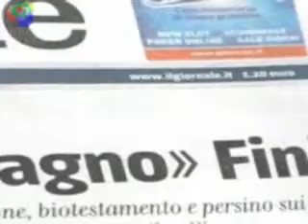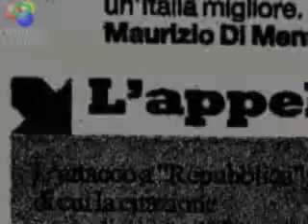Berlusconi Io non rispondo 3 Documentario Repubblica TV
Video documentario realizzato da Repubblica TV sul perchè il nostro premier Berlusconi non risponde alle famose 10 domande